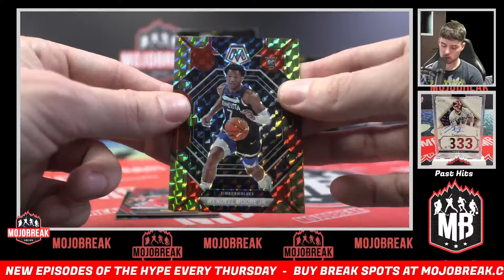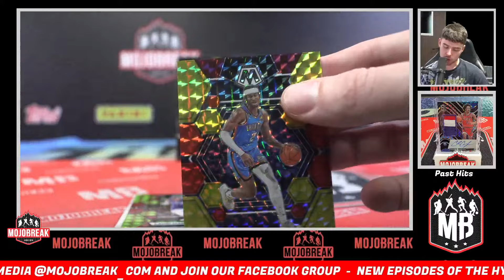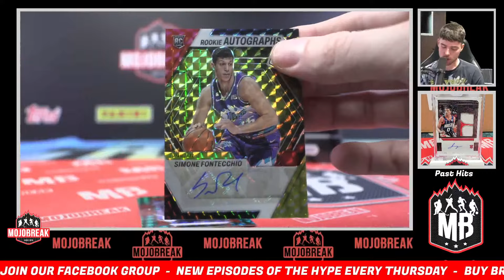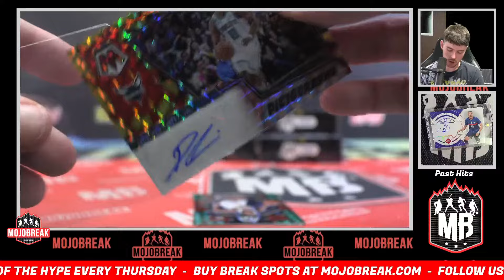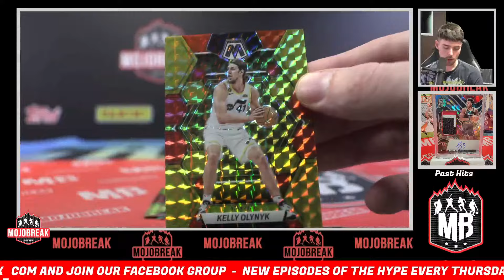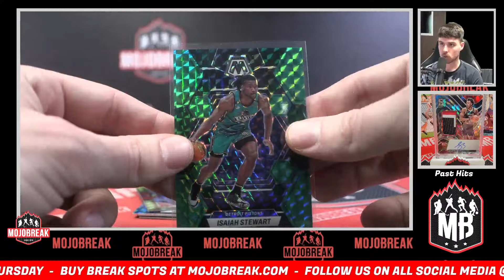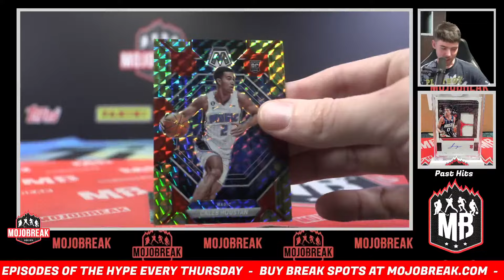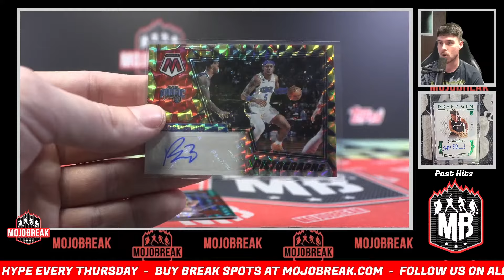2024 SB Square #20 - 2022-23 Mosaic NBA Choice 10 Box Pick Your Team - 02.04.24